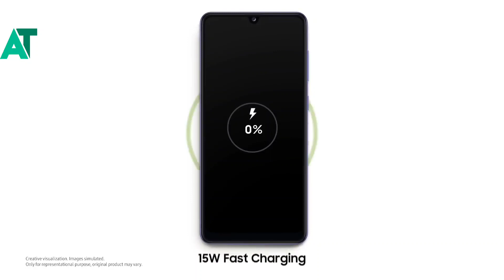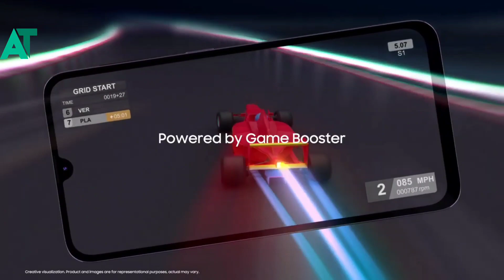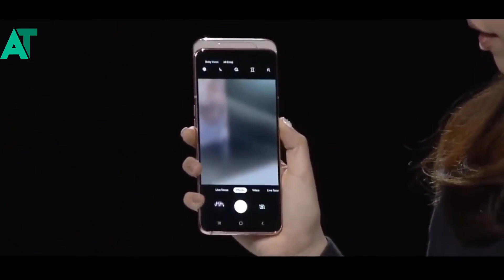Samsung One UI 3.5 update is here finally | Now it official 😍😍